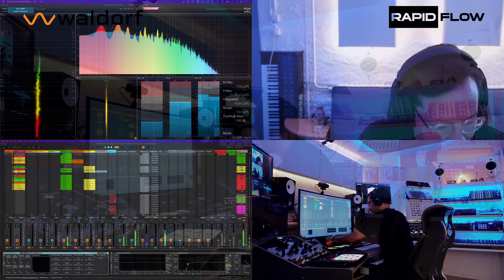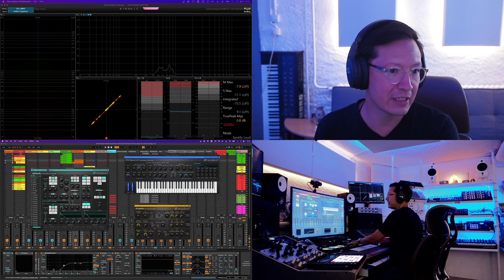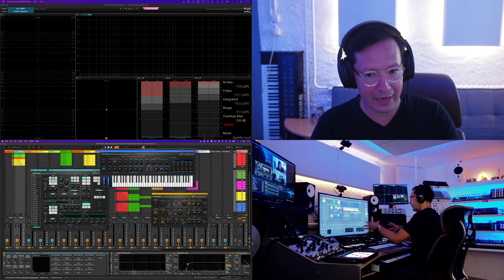Super Fast Workflow: Introduction to the Waldorf + Rapid Flow Bundle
We have teamed up with Waldorf Music to create a Music Production Bundle consisting of the Waldorf Edition 2 and the Rapid Flow Power Pack.

In this bundle you will find the full suite of Waldorf Edition 2 instruments, pre-loaded and mixed into the Rapid Flow template. The Rapid Flow template combines 25 years of sound engineering knowledge with pre-mixed individual channel and live performance FX as well as a highly effective mastering chain.

This bundle also contains a brand new sound set for Attack, Waldorf’s amazingly versatile drum synthesizer. (This instrument is one of the best kept secrets in electronic music… If you have not heard it yet, definitely check out the demo video!) The final ingredient is Waldorf’s D Pole filter, which will offer you endless sound mangling possibilities. Focused on electronic music, combined with the Waldorf PPG Wave 2.2, one of the most iconic sounding synthesizers from the 1980’s, give you an amazing sounding starting point for your productions, all with a very low CPU impact.

The files in this product include templates for Ableton Live 11.2.11 Standard, Bitwig 4.4, FL Studio standard 21.0.3 and Logic Pro 10.5

00:00 Introduction
00:05 Demo
00:46 Overview Template
01:18 Get 90% faster with Rapid Flow
01:36 Money Back Guarantee
02:00 Video manual
02:10 Outro